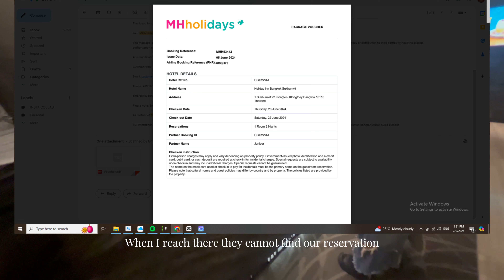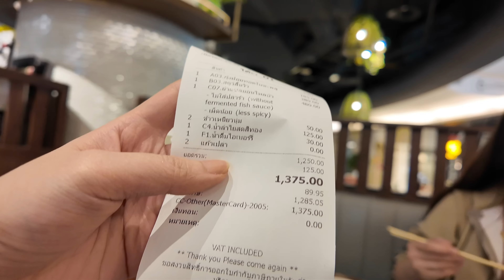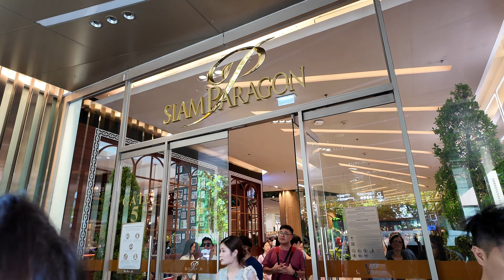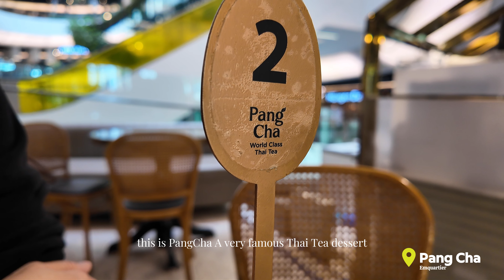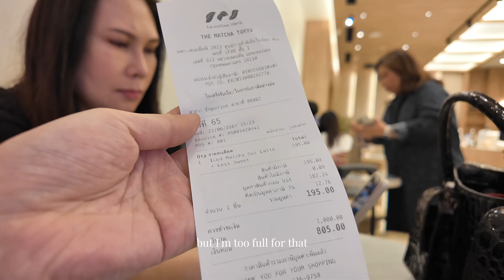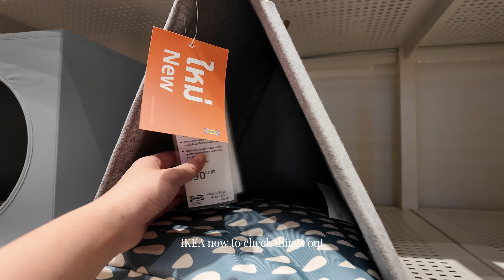Bangkok Vlog | 3 Days, Bangkok is getting Expensive? Emsphere , Pangcha, Jodd Fairs, Siam Square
Finally some time for a short trip, here's my quick vlog on my 3 days 2 nights bangkoktravel Trip! MHHoliday did not book my hotel room even after paying full 😭😭 Day 1, we went to Emporium & Emquartier Bangkok, had dinner at Kub Kao Kub Pla. Day 2, Emsphere Mall, Bangkok, Siam Square, Siam Paragon, Jodd Fairs, Huai Khwang Night Market and more. Day 3, Platinum Mall Bangkok, Shibuya Pratunam Mall, Ikea Emsphere & so much more!

Chapters:
1:08 Day 1
1:15 MH Holiday Did not Reserve My Hotel After Paying Full?
2:30 Kub Kao Kub Pla, Emquartier Mall
3:50 Day 2
4:25 Hotel Breakfast
5:12 Emsphere Mall,  Sukhumvit Rd
5:51 Eve and Boy, Emsphere
7:26 Napha
8:06 Siam Square
10:41 Jodd Fairs, Rama 9
12:08 Huai Khwang Night Market
13:11 Day 3